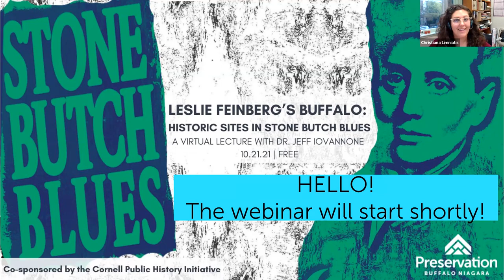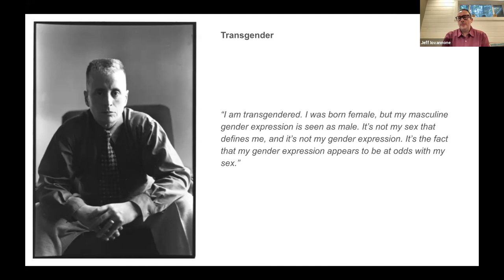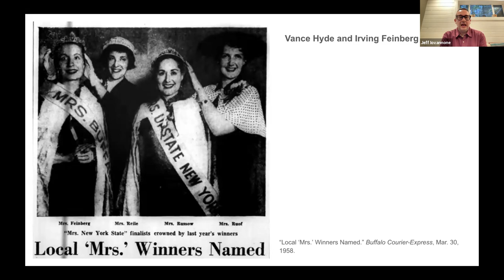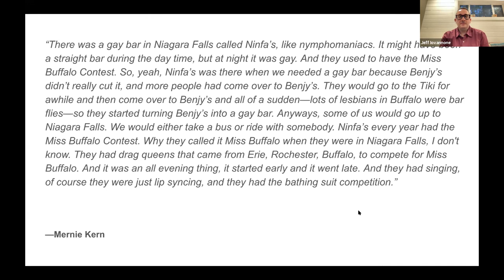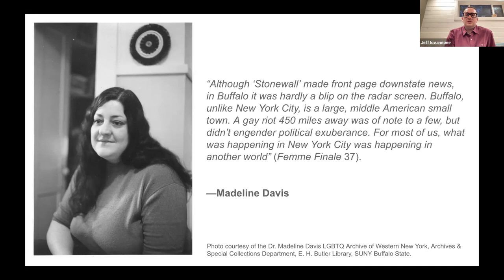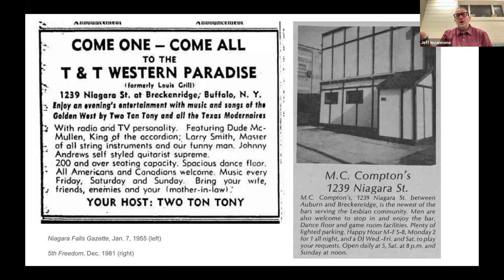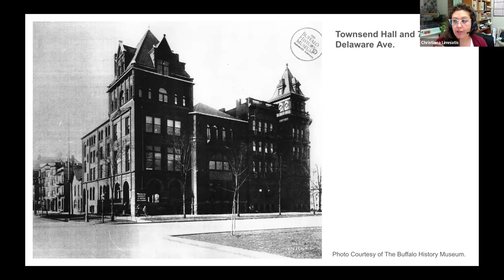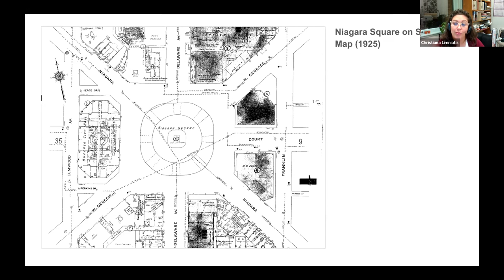Leslie Feinberg’s Buffalo: Historic Sites in Stone Butch Blues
Preservation Buffalo Niagara and local queer historian Dr. Jeff Iovannone explore transgender writer and activist Leslie Feinberg’s award-winning novel Stone Butch Blues through the lens of historic preservation.

Leslie Feinberg was an internationally known transgender writer, activist, labor organizer, and working-class intellectual from Buffalo. Stone Butch Blues, originally published by Firebrand Books in 1993, recounts the story of Jess Goldberg, a working-class gender nonconforming individual, as they come of age in the bars and factories of Buffalo, New York during the 1960s. Though Stone Butch Blues is a work of fiction, Feinberg based many of the book’s characters, events, and places on their lived experiences in Buffalo. Dr. Iovannone will discuss several historic sites represented in the novel to give new insight into Feinberg’s life and work and Buffalo’s queer past.

Dr. Jeff Iovannone, the former Coordinator of the Women’s and Gender Studies Program at SUNY Fredonia, is the cofounder of PBN’s Gay Places Initiative. Founded in 2020 as a joint project between PBN and Dr. Iovannone, PBN’s Gay Places Initiative is dedicated to documenting, preserving, and celebrating LGBTQ historic sites in Western New York. This lecture is co-sponsored by the Cornell Public History Initiative (CPHI) which was launched in 2019 to stimulate and deepen dialogue among undergraduate and graduate students, faculty, staff, and their wider communities about the sedimented histories that shape our contemporary world.